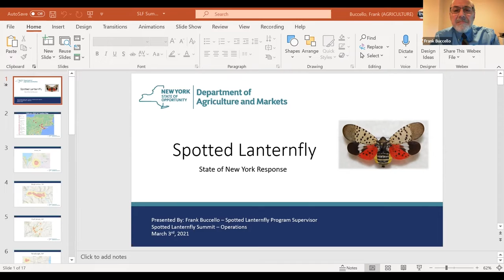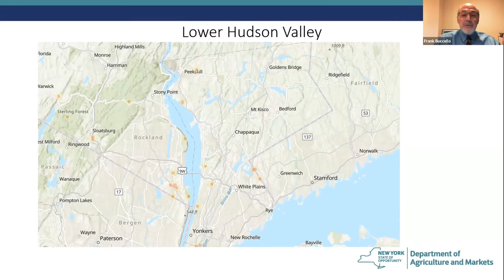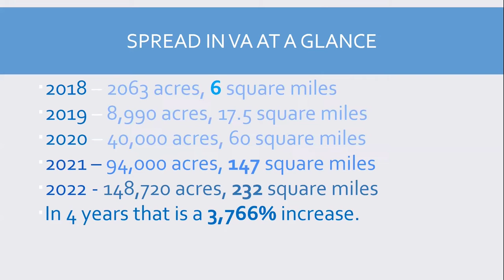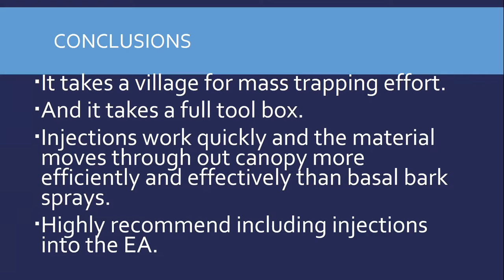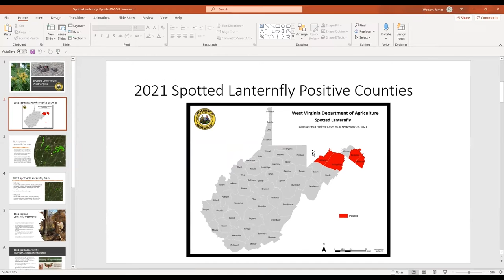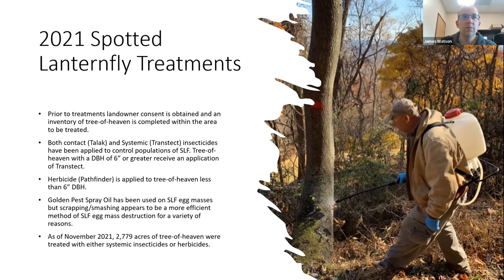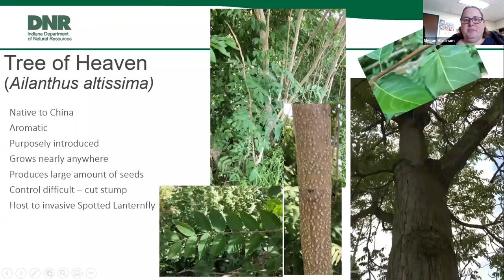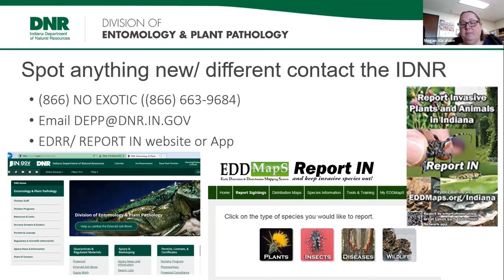State Specific Spotted Lanternfly Operations 1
Regulators from various states around the impacted region discuss the spread of this pest and efforts to control Spotted Lanternfly.
Frank Bucello, New York
Tina MacIntyre, Virginia
Dave Atkins, Ohio
James Watson, West Virginia
Megan Abraham, Indiana